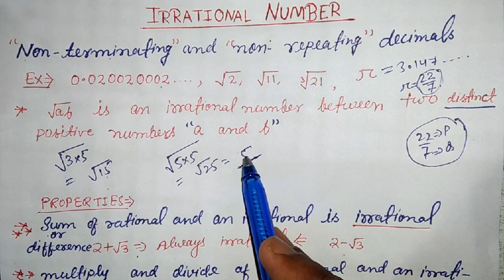IRRATIONAL NUMBERS AND THEIR PROPERTIES |अपरिमेय संख्याएं और उनके गुण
The numbers which are not rational are irrational and in decimal irrational numbers are represented in the form of non-terminating and non-repeating decimals like 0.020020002.